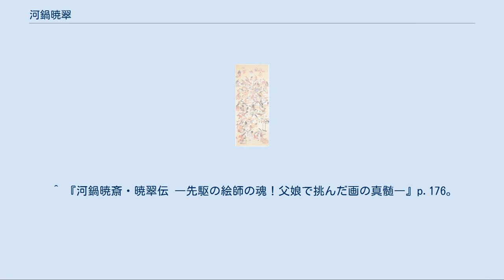河鍋暁翠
河鍋 暁翠（かわなべ きょうすい、慶応3年12月10日〈1868年1月4日〉 - 昭和10年〈1935年〉5月7日）は、明治時代から昭和時代初期の日本画家、浮世絵師。
 百福図（1890年）河鍋暁斎記念美術館蔵 浮世絵師で狩野派の絵師であった河鍋暁斎の門人で、暁斎3番目の妻ちかとの間に生まれた長女。
名はとよ、初め暁辰と号す。
江戸生まれ。
数え5歳の頃、父に「柿に鳩の図」（河鍋暁斎記念美術館蔵）の手本を与えられ、日本画の手ほどきを受け始めた。
暁翠はこの手本を生涯大事にしていたという。
17歳の時には第2回内国絵画共進会に出品するまでの実力を備えていた。
『河鍋暁斎絵日記』には彩色を手伝ったり、時に代稽古に出かける姿がしばしば描かれている。
 その後も明治20年代にはいくつかの展覧会に出品し、その彩色を評価され、内国絵画共進会や内国勧業博覧会で入選する。
明治21年（1888年）土佐派・住吉派の絵師山名貫義に弟子入り、父の狩野派とは異なる流派を学び、明治22年（1889年）22歳の時に父暁斎と死別している。
明治24年（1891年）、美術展覧会に川鍋とよとして「佳人詠落花図」を出品し、褒状二等を受賞している。
明治29年（1896年）日本美術協会会員にもなっている（亡くなるまで在籍）。
明治35年（1902年）、東京女子美術学校（現・女子美術大学）開校の翌年、父の弟子だった島田友春の代わりに初の女性教授となる。
この時の教え子に、山脇敏子がいる。
この間、明治40年代までは錦絵や挿絵本も出版するなど、画家として幅広い活動を繰り広げていた。
 しかし明治40年（1907年）娘の誕生以前に女子美術学校を退職する。
生来の控えめな性格も手伝ってか、展覧会活動等は少なくなり、良家の子女や画道に関心を持つ趣味人に教える個人教授が、活動の主体となっていった。
暁翠は盆石「湖月遠山流」家元という一面もあり、画家らしく白砂を染める「色砂」や砂を盆に張り付ける「留砂」に工夫をしたという。
しかし晩年、家元株を有力な門弟3人に分け与えたという。
昭和10年（1935年）出稽古先で脳溢血となり、死去。
享年68。
戒名は大法院妙聞日豊大姉。
谷中瑞輪寺塔中正行院に葬られる。
 暁翠は父の画風を受け継ぎながら美人画や能画を能くしたが、その作品は少ない。
浮世絵研究者飯島虚心は「翁（暁斎）の筆と比べて殆ど異なる所なきが如し」「最も彩色に長ぜり」と評している（飯島虚心『河鍋暁斎翁伝』）。
作品としては「鐘馗」、「七福神辰年図」などが挙げられる。
「七福神辰年図」は3枚続の絵で、大黒天が恵比寿、寿老人、おかめの前で辰の絵を描いている場面を描いている。
また肉筆で「百福図」と題して多くのお多福の絵を描いている。
「地獄太夫図」は和泉国堺の高須町の遊廓にいた遊女の地獄太夫を描いており、この地を訪れた一休和尚が「聞きしより見ておそろしき地獄哉」と詠みかけると、「活来る人もおちざらめやも」と付け句した才女であったといわれる。
諸派を学んだ暁翠であるが、弟子の小熊忠一から何派を名乗ればいいかと尋ねられると、即座に「狩野派です」と答えたという。
 門人に佐藤暁閑、綾部暁月、小熊忠一がいる。
 ^ ジョサイア・コンドル 山口静一訳 『河鍋暁斎』 岩波文庫、p.278。
 ^ 『河鍋暁斎・暁翠伝 ―先駆の絵師の魂！父娘で挑んだ画の真髄―』p.176。
 ^ 山下裕二監修 仲町啓子監修・執筆 『特別展 上村松園 生誕140年記念 松園と華麗なる女性画家たち』 山種美術館、2015年4月18日、pp.80,123、ISBN 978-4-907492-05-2。
 展覧会図録